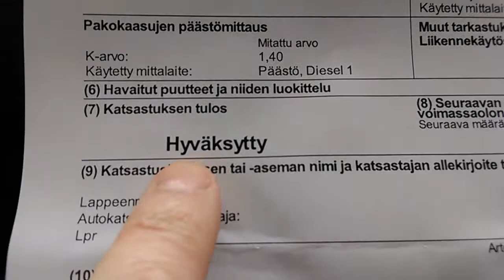Jarrukenkien vaihto / Brake shoes replacement Fiat Ducato 14 -92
Jarrukenkien vaihto -92 Fiat Ducatoon. Samat jarrut pitäisi olla myös Peugeot J5, Citroen C25 ja Talbot Express.

Brake shoes replacement to '92 Fiat Ducato. Same brakes should be also in Peugeot J5, Citroen C25 and Talbot Express.